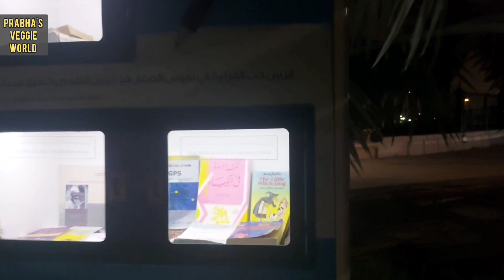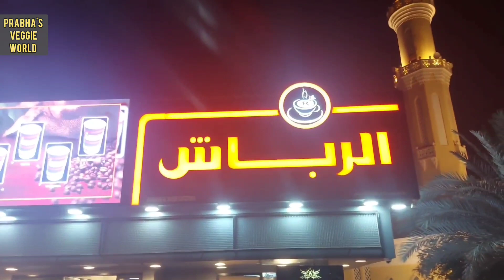രാത്രി 1 മണിക്ക് ഇത് കുടിക്കാൻ തോന്നിയാലോ😛 | Dubai Night drive | Malayalam vlog | Food vlog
രാത്രി 1 മണിക്ക് ഇത് കുടിക്കാൻ തോന്നിയാലോ😛 | Dubai Night drive | Malayalam vlog | mallu vlog |Dubai | Food vlog @PRABHASVEGGIEWORLD